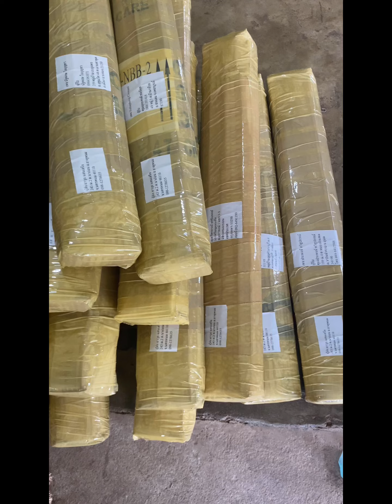รีวิวจัดส่งสินค้า